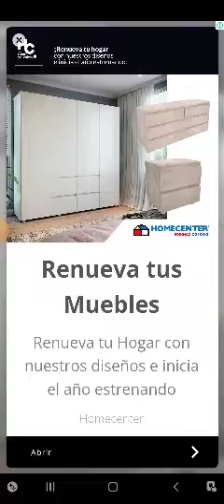Cut the Rope: Experiments